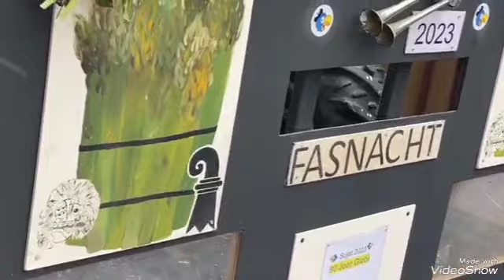CARNAVAL DE BASEL SUIZA 2023